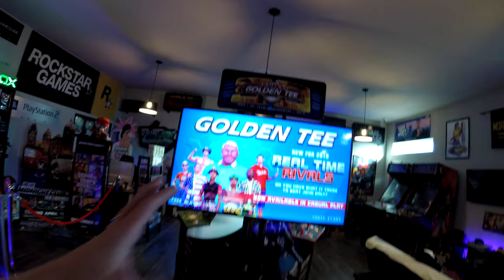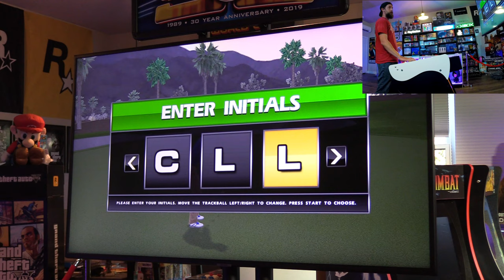My Golden Tee Cabinet!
Just bought a Golden Tee Cabinet!  Let's play it for the first time!